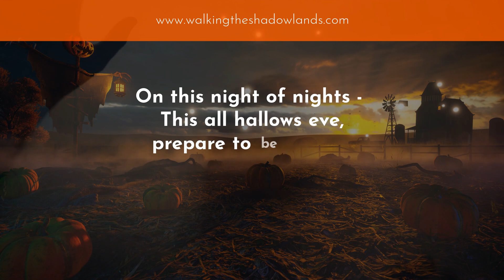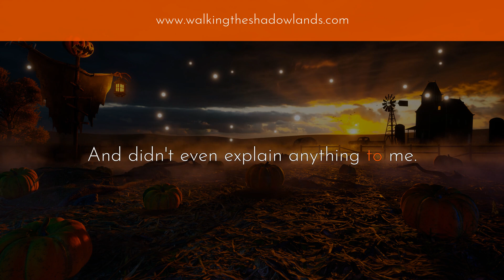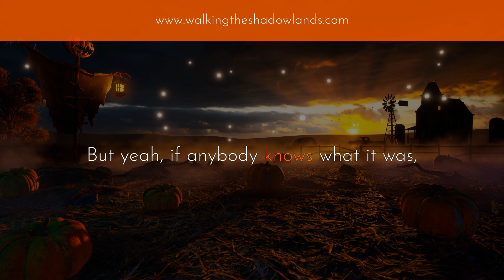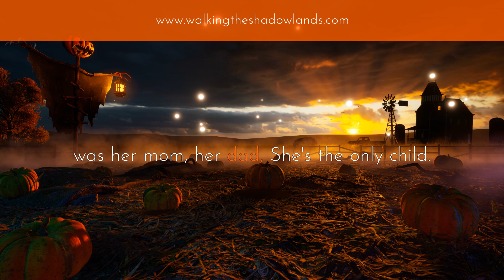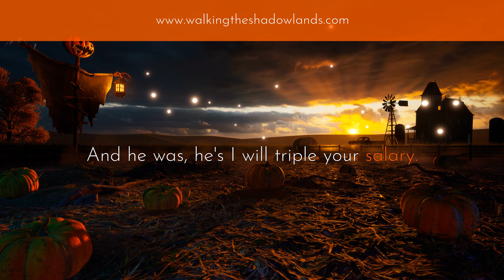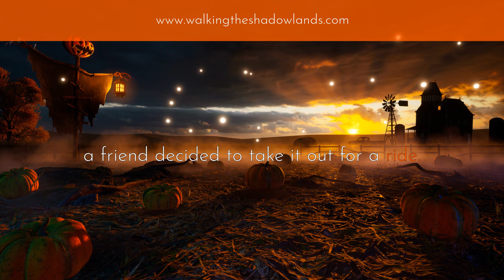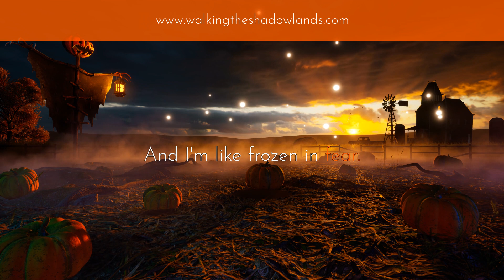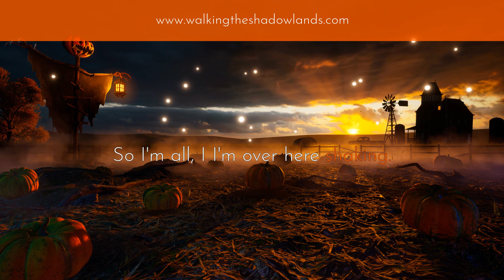Halloween 2024: Down Under - Night One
In this Halloween special, journey into the eerie unknown with real-life ghost stories shared by TikTok users who’ve encountered the supernatural firsthand. From chilling encounters to ghostly whispers, these spine-tingling tales are not for the faint of heart. Light a candle, lock your doors, and join us – if you dare – for a night of true ghost stories and haunting experiences. Happy Halloween… and remember, don’t listen in the dark
A special thanks to the following guests:

A special thanks to the following guests (in order of appearance):

The Blue lady - @amberalicia93

Dogman - @anothermillenial

Nanny's Poems - @violentwavesajj

The Gym Demon - @postmoderndragonslayer

What Happened? - @bricole10280

My Mother's Protector - @sp0uk_

My Vampire Story - @kirstyrobinett

Do You Really Want To Know? - @escalationbunny

Phantom Skipping - @chillycintron2

Restaurant Ghost - @housecatchchronicles

The Cat Thing - @speakspirited

Vampire in Nola - @skanque_hunt420

What Happens In The Past - @bricole10280